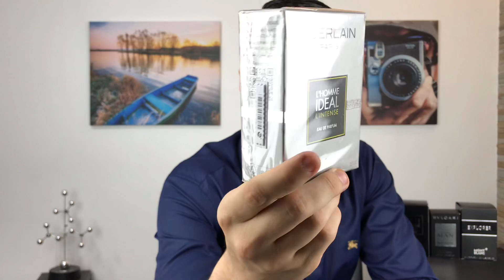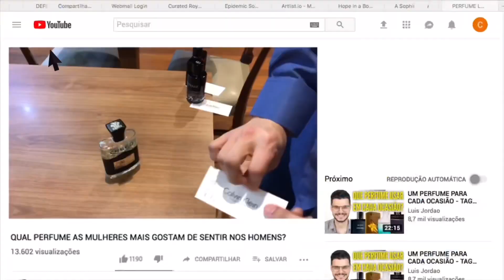PERFUMES TOPS MUITO ELOGIADOS | NOVOS NA COLEÇÃO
ÉPOCA COSMÉTICOS

NUANCIELO PERFUMES

THERA PERFUMES